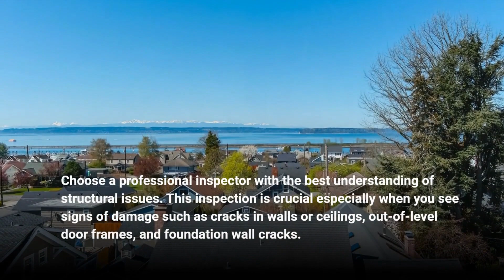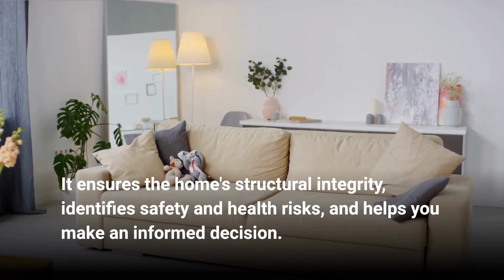9 Must-Have Reasons to Get a Home Inspection When Buying a Home | CALL NOW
9 Must-Have Reasons to Get a Home Inspection When Buying a Home

Buying a home is super exciting but also kinda nerve-wracking, am I right? You want to make sure you're not throwing your cash down the drain. That's where a home inspection comes in, it'll save you from making costly mistakes and give you peace of mind. Here are some top reasons you should get one before buying a home.

Having Peace Of Mind

As a homebuyer, making an informed decision on one of the biggest investment of your life is crucial to having peace of mind. Getting a home inspection can help ease any anxieties and uncover any potential safety risks or health hazards before purchasing your new home.

Ensuring The Structural Integrity Of The Home

A home inspection is a must-have when buying a property. Choose a professional inspector with the best understanding of structural issues. This inspection is crucial especially when you see signs of damage such as cracks in walls or ceilings, out-of-level door frames, and foundation wall cracks.

Identifying Any Safety Issues or Health Risks

Protect your investment by getting a home inspection when purchasing a home. Even new construction can have issues, such as improper wiring, worn roofing, plumbing issues, peeling paint, and mold. The goal of the inspection is to identify and address any potential safety and health issues.

A home inspection can save you from costly mistakes and provide peace of mind. It ensures the home's structural integrity, identifies safety and health risks, and helps you make an informed decision. Don't overlook this important step in your home-buying process!

3011 183rd St #104
Homewood, IL 60430

The Chicago home inspection company, Xcellence Inspection Services,

Expect the Best…Expect Xcellence ~ Call Xcellence Inspection Services Today or Click To Schedule Online 24/7 Right From Our Website Dedicated To Excellence.